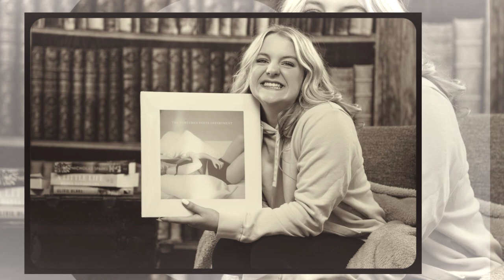Siri | Class of 2025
Siri's Class of 2025 Senior Experience Portrait Presentation by NP Design & Photography Tell Your Story!  1X Wisconsin and 3X Twin Cities Senior Photographer of the Year